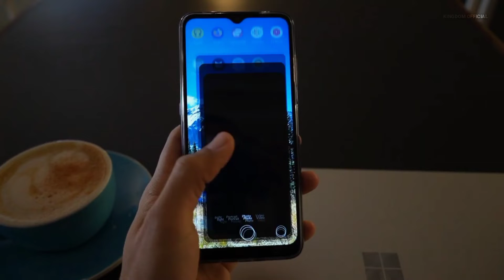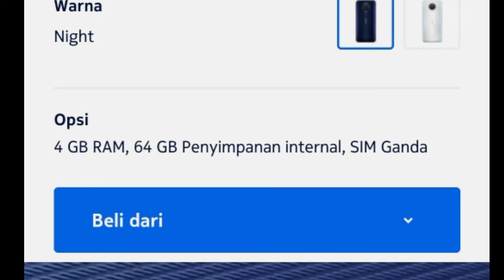Harga Terbaru Nokia G20 Juni 2022 || Review Nokia G20 Harga Dan Spesifikasi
assalamu'alaikum wr wb, hallo semua apa kabarnya nih? semoga kalian sehat dan baik baik saja ya amin, di video kali ini kingdom official akan membahas mengenai harga terbaru Nokia g20 Juni 2022 atau review Nokia g20 harga dan spesifikasi. bagi anda yang sedang mencari informasi mengenai Harga Dan spesifikasi Nokia g20 atau harga dan spesifikasi Nokia g20. jangan lupa mampir ke channel ini ya, karena di video kali ini kami telah merangkum pembahasan singkat mengenai Nokia g20 harga dan spesifikasi atau Nokia g20 spesifikasi dan harga. yuk kita bahas sedikit mengenai harga Nokia g20 Indonesia atau harga Nokia g20 terbaru Indonesia.
  Pada bagian layar nokia g20 menggunakan layar bertipe IPS LCD HD+  smartphone ini memiliki layar seluas 6,5 inci dengan resolusi 720 X 1600 pixels.
  Nokia g20 menggunakan 4 buah kamera belakang yakni 48MP untuk kamera utama 5MP untuk kamera ultrawide 2MP untuk kamera makro dan 2MP untuk kamera depth sensor.
  Sementara itu, untuk kamera depannya tersendiri smartphone ini menggunakan kamera depan dengan resolusi 8MP
  Nokia g20 hadir dengan menggunakan sistem operasi Android 11 upgradable to Android 12 beralih pada bagian sektor dapur pacu smartphone ini menggunakan Chipset MediaTek MT6765G Helio G35 (12 nm), dan di dukung oleh CPU Octa-core 4x2.3 GHz  & 4x1.8 GHz, serta di padukan dengan GPU PowerVR GE8320.
  Smartphone ini sudah tersedia fitur NFC, untuk menunjang kinerja dari smartphone ini di bekali oleh baterai yang berkapasitas sangat besar 5050 mAh non-removable serta sudah mendukung sistem pengisian daya 10W.
  Untuk harga terbaru nokia g20 di bulan Juni tahun 2022 untuk RAM 4GB/6GBdi bandrol dengan harga Rp 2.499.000.
  Sekian pembahasan singkat mengenai harga Nokia g20 2022, Nokia g20 harga, Nokia g20 spesifikasi, spesifikasi Nokia g20, Nokia g20 kelebihan dan kekurangan, review Nokia g20, unboxing Nokia g20, Nokia g20 review, Nokia g20 unboxing, Nokia g20. terimakasih untuk kalian yang telah menonton video ini sampai habis.